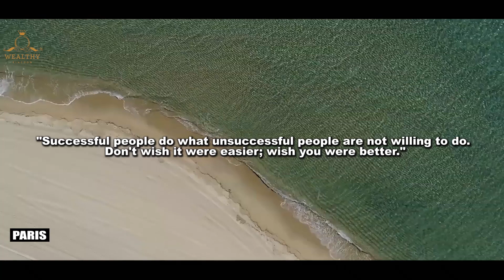BILLIONAIRE Luxury Lifestyle in PARIS MOTIVATION🔥 [2023] #009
Enjoy the Luxury Lifestyle of Billionaires in Paris. Visualize the Billionaire Lifestyle filled with Luxury and joy. Use it as your 2023 Billionaire Motivation. We show billionaire lifestyle to give you motivation.

Luxury lifestyle videos of successful people are the best way to get inspired and motivated to create billion-dollar wealth. The life of a billionaire is full of beautiful women and fast cars. For us, success is living a billionaire life with motivation, to make 2023 the best year of your life!